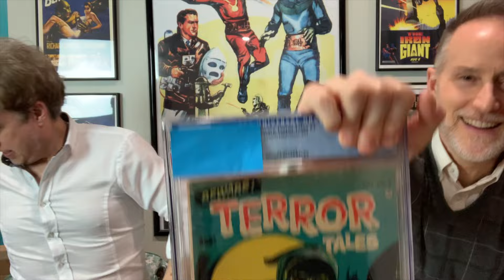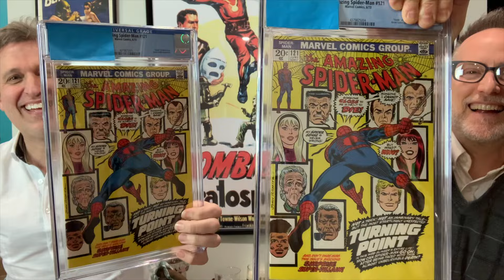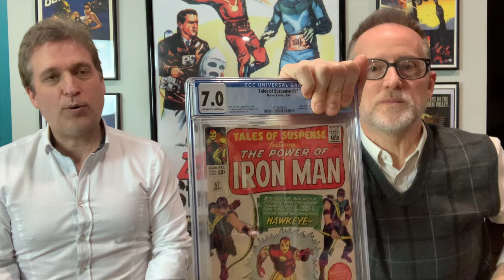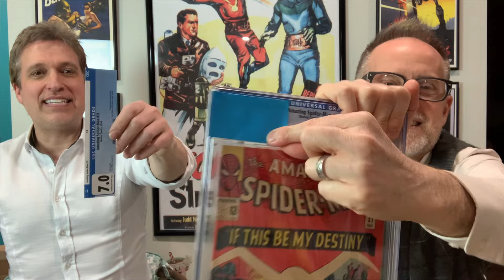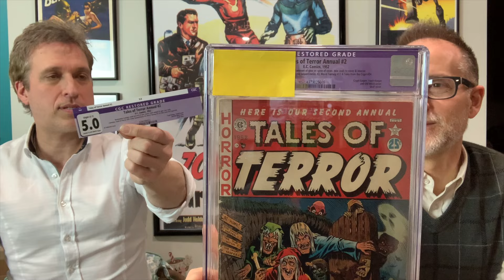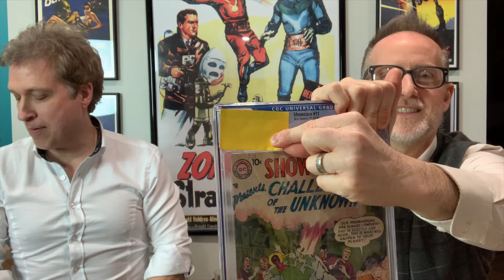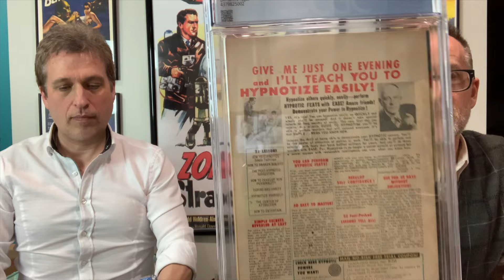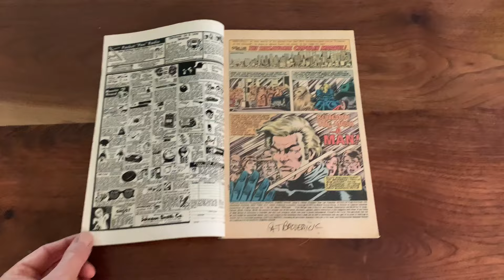CGC Unboxing 5 27 2024 Mike after opening?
Today we share a Vintage submission. Books from Golden to Modern age. Also some pics of the Decept-A-Con 6.0, I set up at in Buffalo. Great show, so many buyers and collectors.

Hope you had a Happy Memorial Day!

and on instagram and some on Shortboxed

Enjoy ya filthy animals!